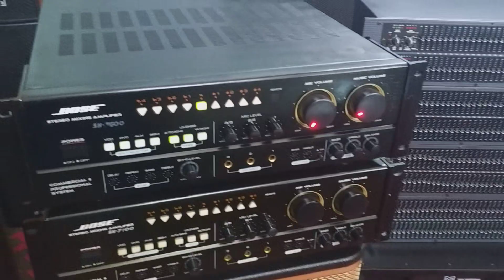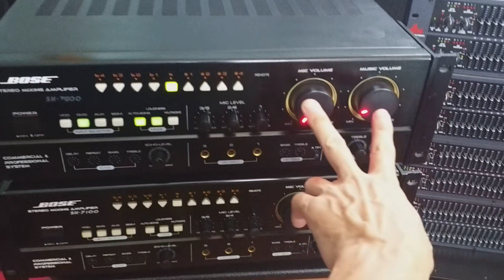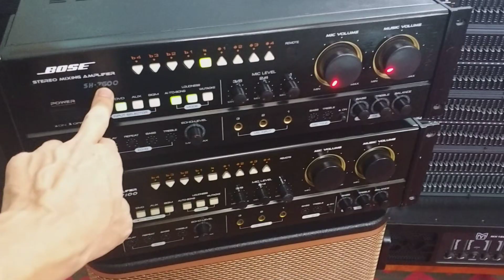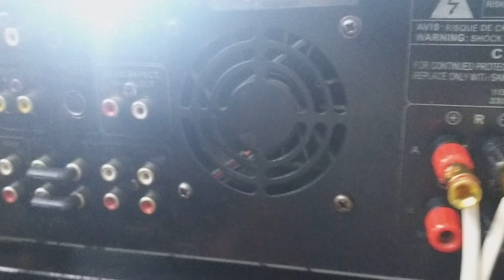ampli bose(bãi xịn-12sò nhật)đẹp xuất sắc,nghe nhạc và hát karaoke cực hay.lhệ:0772260096